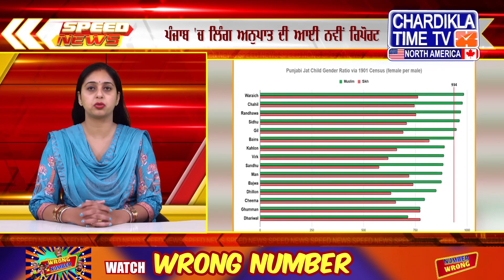ਪੰਜਾਬੀ ਖ਼ਬਰਾਂ | Punjabi Speed News Headlines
ਪੰਜਾਬੀ ਖ਼ਬਰਾਂ | Punjabi Speed News Headlines 02 August 2024 punjabinews punjabnews speednews breakingnews farmer farmersprotest @BhartiKissanUnionEkta

Speed News | ਫਟਾਫਟ ਪੰਜਾਬੀ ਖ਼ਬਰਾਂ | Punjabi News  | Punjab News
ਪੰਜਾਬੀ ਖ਼ਬਰਾਂ | Punjabi News | Speed News
Punjab Speed News

punjabi news,latest punjabi news,punjabi speed news in punjabi,today punjabi news,punjabi news chardikla time tv,chardikla time tv punjabi news live,punjabi speed news breaking news,chardikla time tv punjabi news today,punjabi speed news latest,speed news punjabi,punjabi speed news,speed news punjabi day,punjab news,punjabi speed news live,latest punjabi songs 2023,punjab news channel,punjabi news live,punjabi new news,daily post punjabi newsCK Media Network Is power house of Chardikla Time Tv Network . On our network we deliver entertainment, music, gurbani, news and live events and coverage worldwide. Chardikla Time Tv leading Punjabi infotainment channel in India. Chardikla North America is now available in HD to cater Panjabi community in North America. Covering  Punjabi news, Indian american politics, covergae on punjab issues, Yuba City Nagar Kirtan, New York Sikh Day Parade, Boston Bhangra, Baisakhi Los Angeles, Phoenix Baisakhi Mela, South Asian Bollywood Showdown, America Speaks, Khabar Te Nazar, Live From Gurdwara Sigh Sabha Surrey B.C Canada Daily, Bangla Sahib Live Daily, Phone Ka Fanda, Comedy Show, Cooking Show, Entertainment Show And Much More. Our All In One Advertise Solutions Provides Millions of views across our all Social, Tv And online platforms